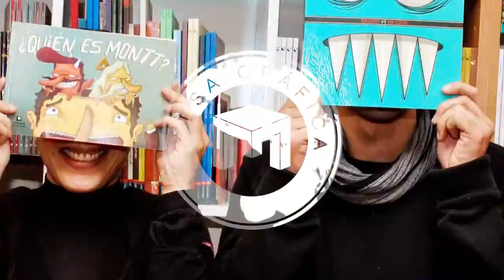Mesa Gráfica Informa (S02P01)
Amigos de Mesa Gráfica, ¡bienvenidos a nuestro canal de Youtube! Hoy les tenemos noticias: en este video les contamos en qué fecha van a volver las entrevistas escritas a nuestro sitio
Además, para calmar la espera también les informamos que se viene la segunda temporada de hangouts, con los mejores ilustradores y narradores gráficos chilenos como invitados.
Y se vienen sorpresas, así que estén atentos.
Nos pueden seguir en Facebook, Twitter, Instagram y Tumblr (los links están en los íconos del banner más arriba).

¡Gracias a Mariano Xerez por la pulenta edición de este video!